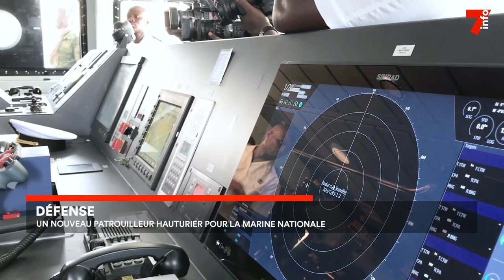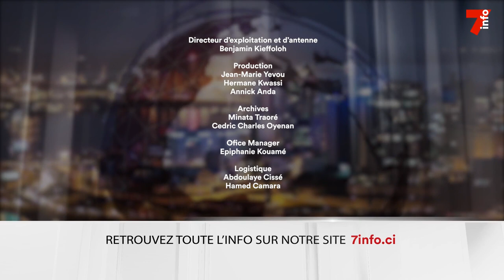Le 7 minutes du 10 mars 2023 (édition du 19h)